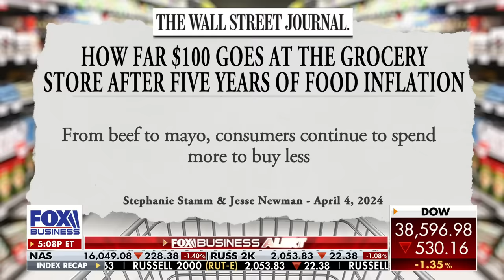Trump promises tax cuts, new 'economic boom' if re-elected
Former Home Depot CEO Bob Nardelli and America First Institute chief economist Michael Faulkender give their economic outlook on 'The Evening Edit.'